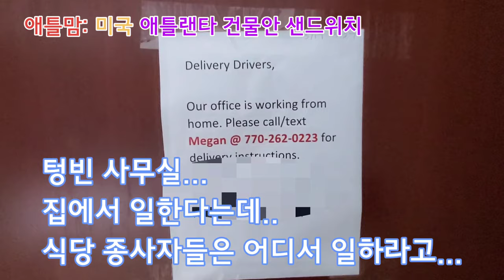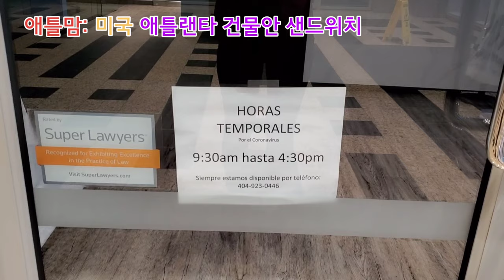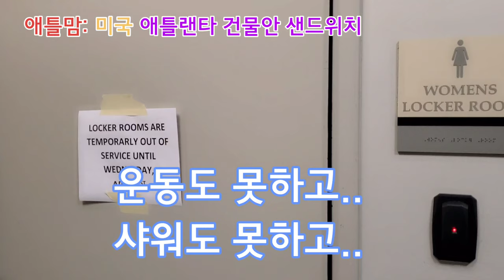[미국비지니스]샌드위치 자영업-1.이 또한 지나가리라.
미국 애틀랜타 샌드위치 비지니스 5년차
이 또한 지나가리라..
긍정 메세지

*2020 감염병으로 모두 힘들어 합니다.
미국 자영업자로 힘든 상황을 영상으로 남겨 봅니다.
언젠가 웃으면서 이럴때가 있었지 하면서 보기 위함입니다.